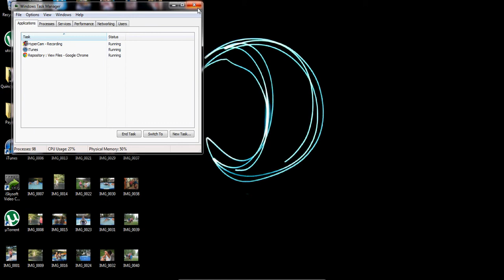Rigs of Rods Chevy Silverado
I thank 09Challenger for the truck. What i dont own.
I dont own the map.
 Nor the Music